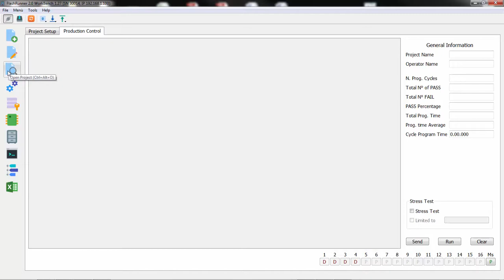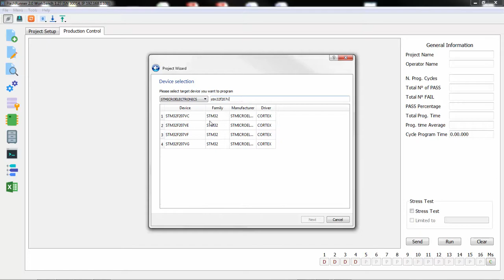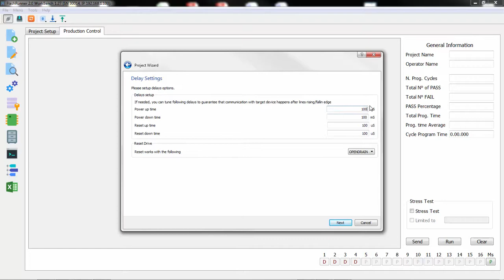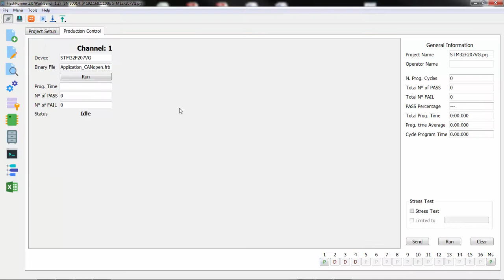FlashRunner LAN2.0 NXG - Présentation ISIT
FlashRunner LAN2.0 NXG de SMH Technologies allie les hautes performances issues de la technologie FR2.0, et une flexibilité unique, qui lui permet d’être configurable de 1 à 4 canaux de programmation indépendants et parallèles, alors que le FR01LAN était monovoie.